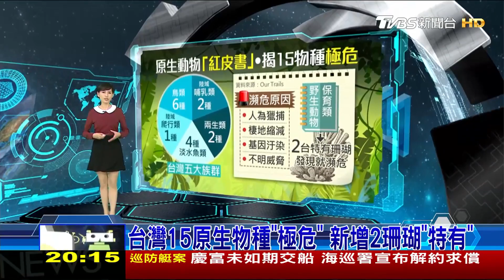台灣15原生物種"極危" 新增2珊瑚"特有" 世界翻轉中 20171126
本集世界翻轉中要您看到台灣正努力朝環境永續方向發展，國發會投入210億要打造澎湖綠能觀光示範島，推動風力及太陽能發電，近幾年已有成效，部分離島已經能做到，自給自足供電，除此之外台灣也是除了挪威之外，擁有全世界最大的蔬菜種子銀行，目前已經有六萬種種子，另外國家級的農試所種原庫，也收藏超過九萬種種原，目的就是為了要把"希望"永續綿延下去，更多精采內容，請鎖定本週日晚間八點的世界翻轉中##

《TVBS 56台》